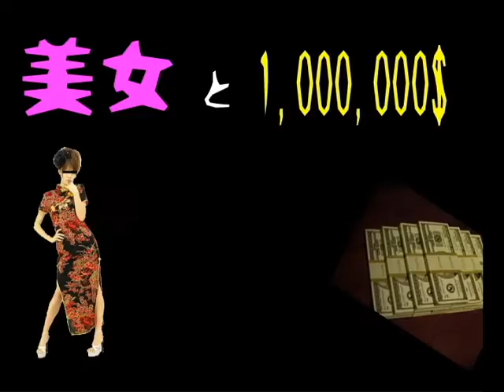GUY☆ - テカクレイゼ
新曲PV？